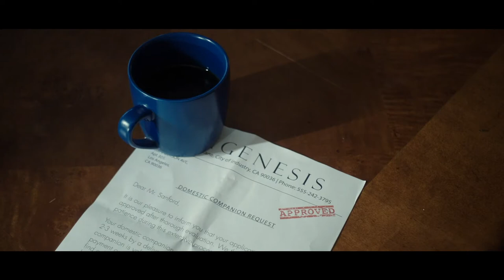Alex Winkler Composer Reel (2021)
Featured films are What Daphne Saw (dir. Lizz Marshall), Don't Peek (dir. Julian Terry), Couples Therapy (dir. Tim Hendrix), and Give Us Free (dir. Chad Tennies & Mac Grant). All music is written by Alex Winkler.

Listen to the scores in their entirety on any streaming service of your choice, and listen to more of my work

Shoutout to Jordi Nus for recording violin for many of these scores. All other tracks were performed & recorded by Alex Winkler.